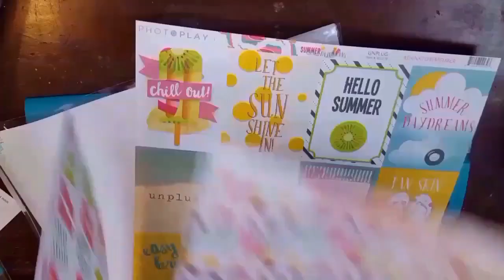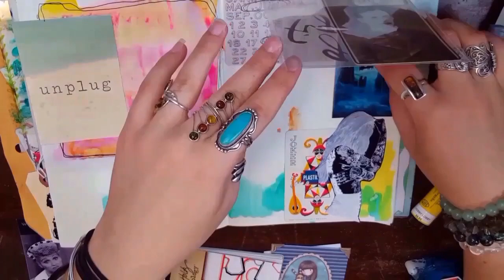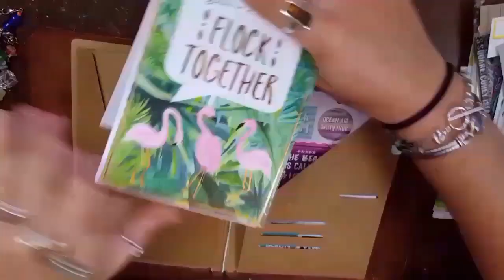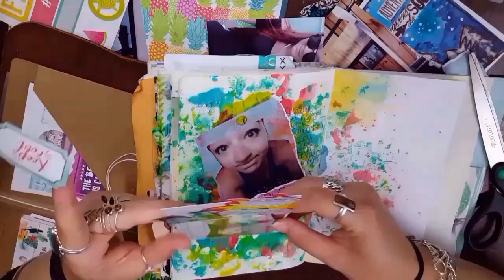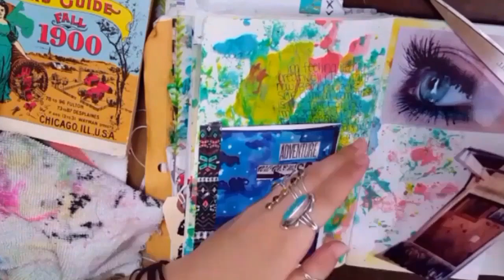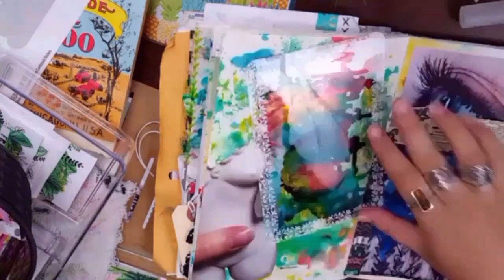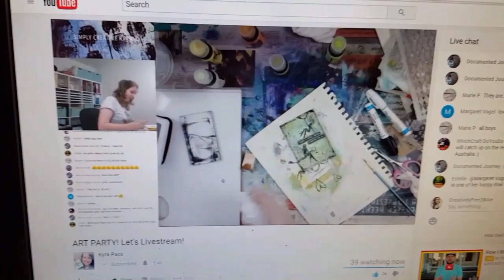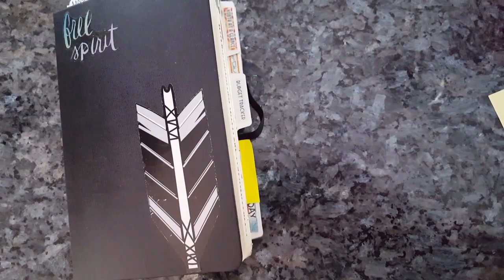Travelers Notebook: Journal with Me Bits: Creative Week #13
I hope you guys enjoyed this weeks creative week video where I paint, collage, journal, document and everything else I can think of in my A5 journal. I am sorry that it is later than it should be this week but life is crazy! If you have any questions feel free to pop them below. Don't forget to check out the links!!

Enjoy my content? Consider Supporting Me by "buying me a coffee" (like a TIP JAR)